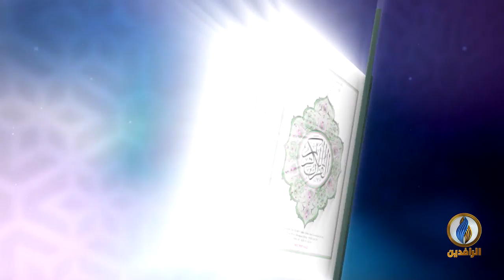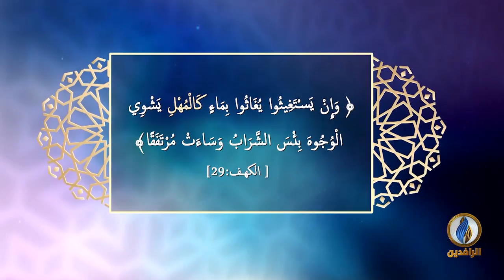لسان_العرب | اللّغة العربيّة في العراق - الجزء الثاني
ضيوف الحلقة:
د. محمد عبيد الجوراني - الكاتب والباحث في اللّغة العربيّة

ـــــــــــــــــــــــــ

تقديم:
نصير محمد